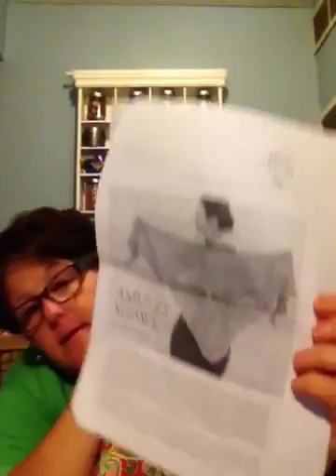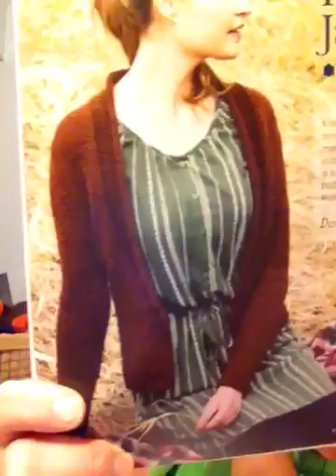Cowtown Colorworks Episode 29. Puppy Visit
Lori talks about life in Ohio, WIPs, future projects, new purchases for sewing and a visit from Luna